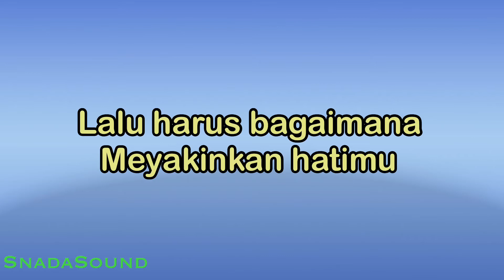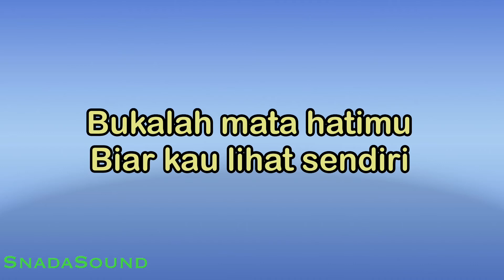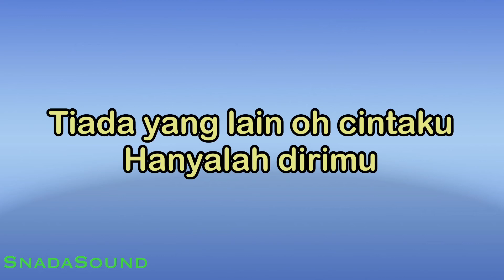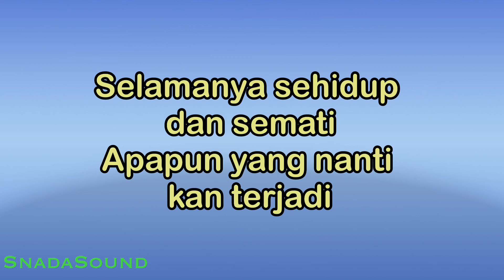KERAGUAN-Lagu Nostalgia-Dian PP|KARAOKE NADA PRIA​⁠ -Male-Cowok-Laki-laki@ucokku